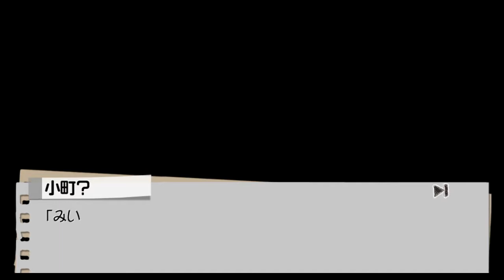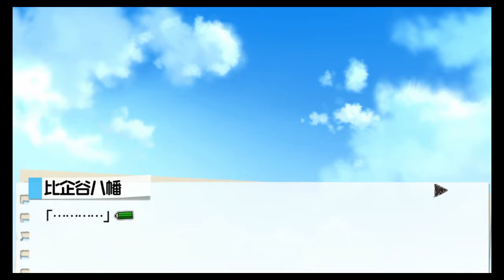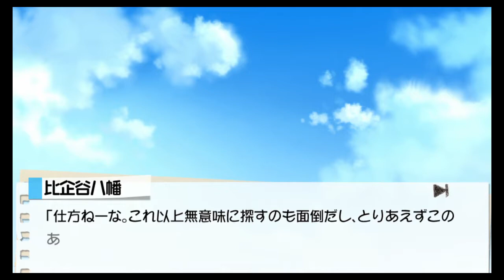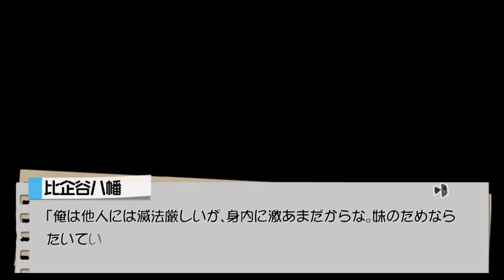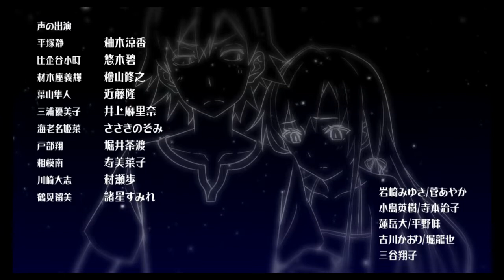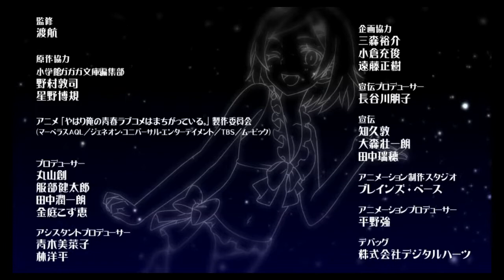ゲームでも俺ガイル 川崎沙希 沈黙打破2回目成功 ED 似た者同士さんたち【ゲームでも俺の青春ラブコメは間違っている My Youth Romantic Comedy Is Wrong、As I E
ストーリー

季節は夏。
「プール、キャンプ、肝試し、花火大会」その他もろもろ……みんなで楽しむイベントの数々。
そんな世間のリア充ライフを他人事とし、誰とも会わず、遊ばず、働かず。
これこそ非リア充面目躍如の夏休み。

主人公・比企谷八幡は、外界から引きこもり非リア充ならではの充実ライフを満喫しようとしていた。
しかし、奉仕部顧問・平塚静からの強制によって、八幡ｈおなじみのメンバーたちとともに、
さまざまなボランティア活動という名の青春っぽいイベントへの参加を余儀なくされることになった。

こうして比企谷八幡の不本意な夏休みが始まった。

比企谷 八幡 (CV：江口拓也)
雪ノ下 雪乃 (CV：早見沙織)
由比ヶ浜 結衣 (CV：東山奈央)
平塚 静 (CV：柚木涼香)
戸塚 彩加 (CV：小松未可子)
川崎 沙希 (CV：小清水亜美)
三浦 優美子 (CV：井上麻里奈)
海老名 姫菜 (CV：ささきのぞみ)
比企谷 小町 (CV：悠木碧)
葉山 隼人 (CV：近藤隆)
戸部 翔 (CV：堀井茶渡)
川崎 大志 (CV：村瀬歩)
相模 南 (CV：寿美菜子)
鶴見 留美 (CV：諸星すみれ)

タイトル：やはりゲームでも俺の青春ラブコメはまちがっている。
発売元：MAGES.
ジャンル：迷走系青春ADV
発売日：2013年9月19日
機種：PS VITA

海老名姫奈 ※当チャンネルにおいて投稿している動画は、すべて当チャンネルにより録画及び編集しており、いわゆる「再利用されたコンテンツ」ではありません。